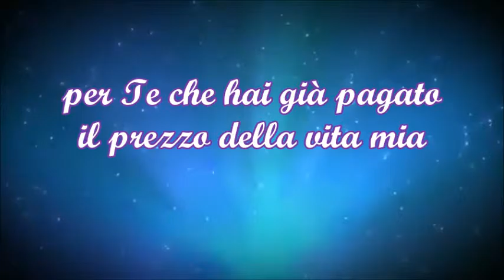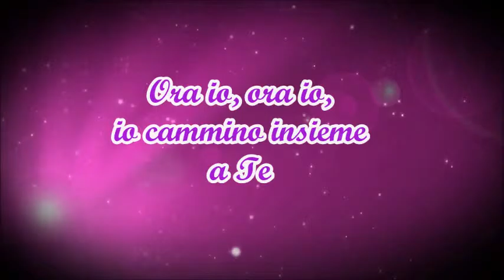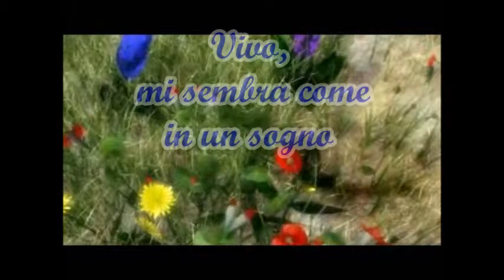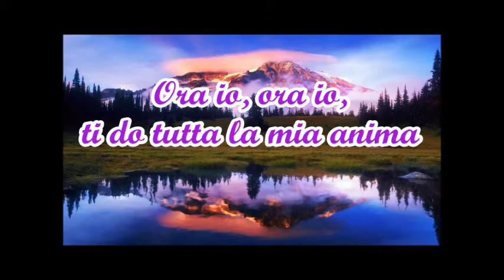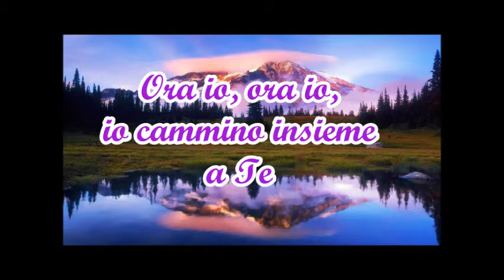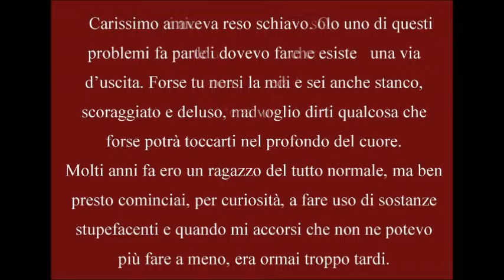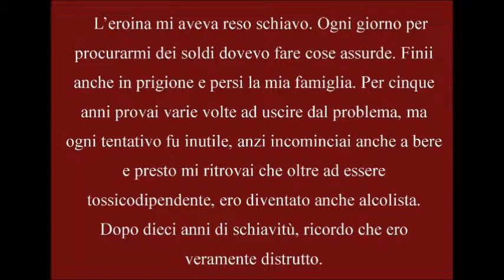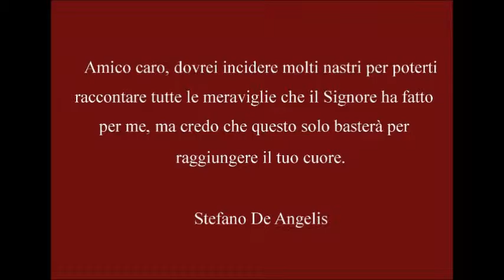VIVO + TESTIMONIANZA DI STEFANO DE ANGELIS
AUTORE: STEFANO DE ANGELIS.